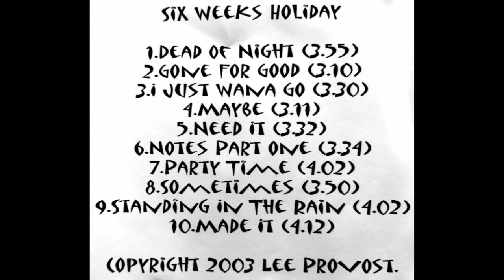Lee Provost - Six Weeks Holiday Demo CD 2003 (USA Emo Postpunk Indie Punk Self Release)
I have no info about the music Lee Provost created, just have a CD of his really cool sounds. I'm pretty sure he is from USA maybe Kansas. The CD was self released in 2003.

1. Dead Of Night.
2. Gone For Good.
3. I Just Wana Go.
4. Maybe.
5. Need It.
6. Notes Part One.
7. Party Time.
8. Sometimes.
9. Standing In The Rain.
10. Made It.